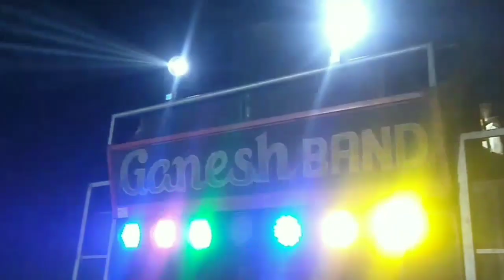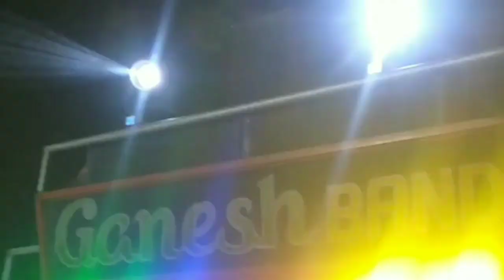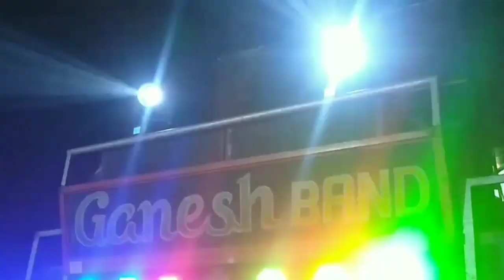Ganesh band Khotarampura | Spider music | Spider Music 2021 | Adivasi band star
Ganesh band Bilvan
Ganesh band Spider music 2021
Ganesh band 2021
Ganesh New Timli song
Ganesh band letest timli song
Ganesh bnad spider Vipulbhai
Ganesh Band timli 2021
Ganesh band Spider 2021
Ganesh band 2021
Adivasi band star
Aadivasi band star
adivasibandstar